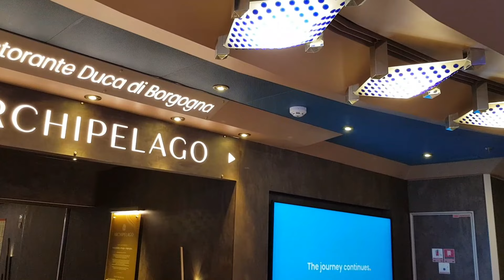RESTAURANTES DE GALA NAVIO COSTA FAVOLOSA